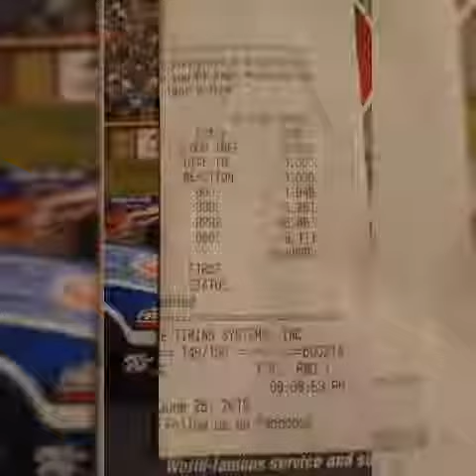400 small block Chevy junkyard camaro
Finally got the junkyard camaro back to the track for some test and tune. Ran 8.3 at 84 mph. Took a little timing out and ran several 8.2's at 85 mph. Then upped the jets 2 sizes front and back and dropped a little more timing. And ran 8.11 @ 86.48 mph
I still think there is an 8.0 in its future.
Engine is stock bottom end and rotating assembly.  26cc dish pistons .030 down in the hole. With .024 steel head gaskets.
64cc chamber 185cc intake runner pro max heads
Cam is 222@ .050 with .465 lift 110 lobe center.
Weiand x-celebrator intake.  750 pro form carb.
700r4 no stall and 4.11 gears with a mini spool.
Car has full interior.  Not sure of its weight.